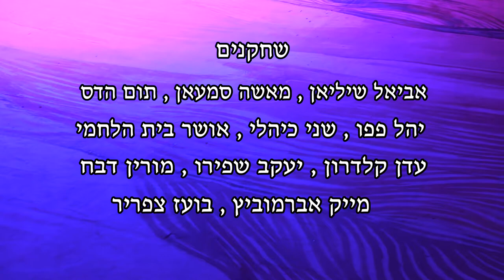Glorious Mountain (Har Tif'eret)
Glorious Mountain, written and directed by Avraham Oz; an historical fantasy about the early immigration of Jews to Palestine and the beginning of Zionism. Alfa Theatre's production (2021), designed bt Tali Itzhaki, Choreography: Ran Ben Dror, original music by Nov Shemesh and Eden Kalderon, Lighting design by Nizar Khamra. Cast: Aviel Shilyan, Masha Samean, Tom Hadas, Yahel Pappo, Eden Kalderon, Osher Beit Halachmi, Shani Kiali, Yaakov Shpiro, Morin Dabach, Mike Abramowitz and Boaz Zafrir.